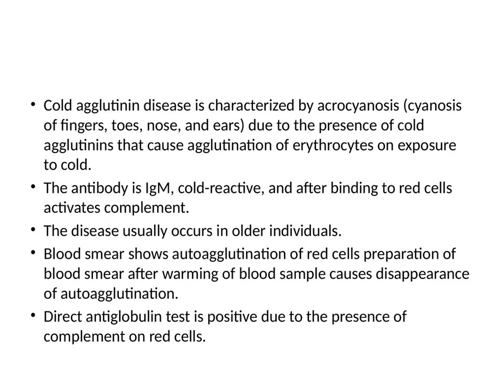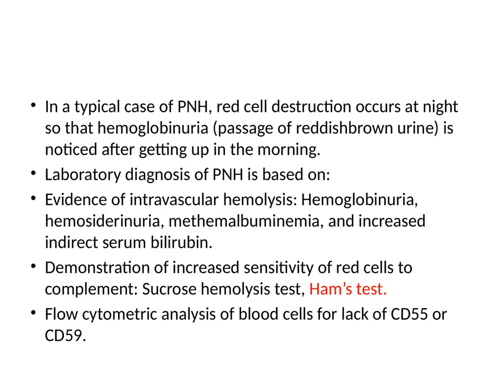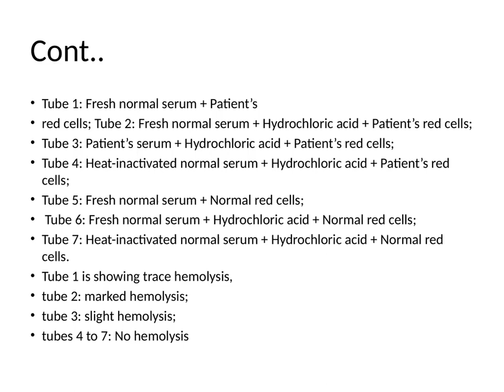Test for Autoimmune Hemolytic Anemia DMLT 1